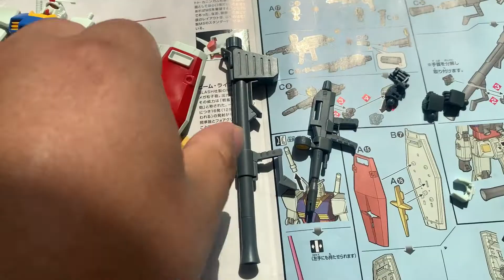隔離的第13天，今天做了5次核酸還取了室內核酸樣本，要回家了